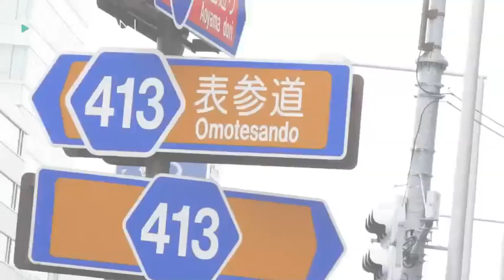东京风尚表参道篇 EP14 气质非凡的魅力大叔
TOKYO TRENDS东京风尚，穿梭东京最酷潮流街头,打量最热潮人装扮。本期正表参道我们参访到了一位非常有型的魅力男士。都说男人越老越有味道，年纪大又有型才是所有女生最招架不住的。GGDB的皮夹外套搭在肩上，时髦酷感。加上同品牌的拼接皮鞋，一条迷彩休闲裤，气质非凡！